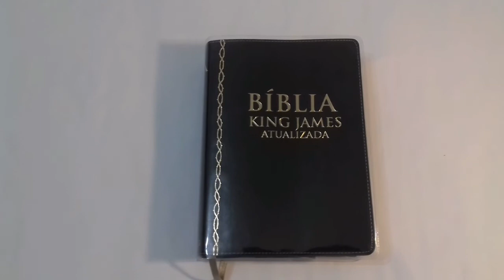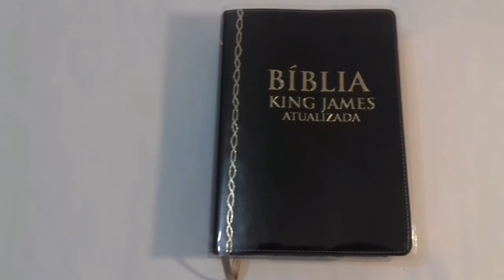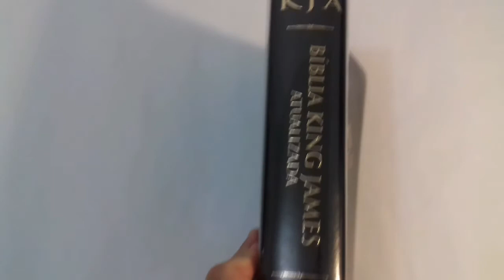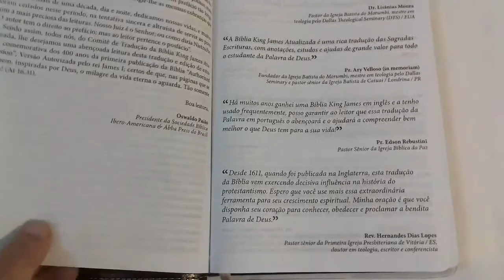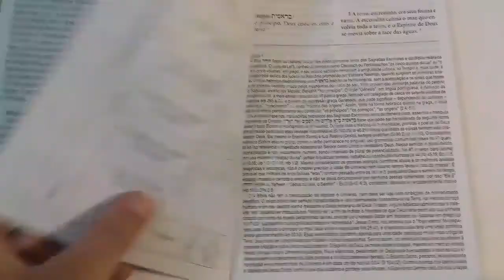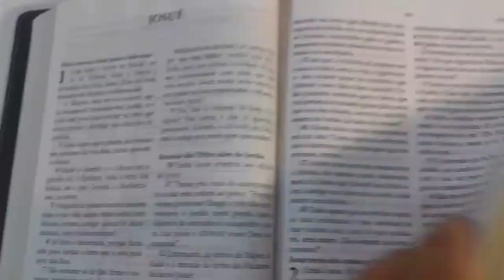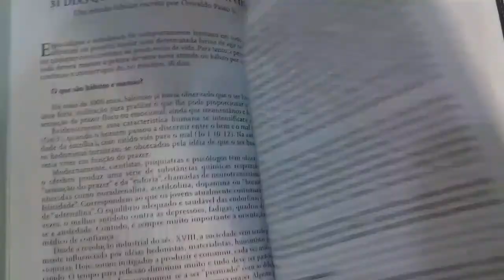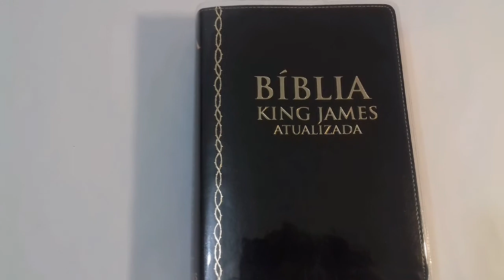Biblia de estudo King James Atualizada #001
A Bíblia de Estudo King James 1611 (com Estudo Holman) foi elaborada para apoiar de maneira decisiva o estudo Bíblico. A Escritura é aqui o assunto principal. Todas as características e ferramentas são desenhadas para ajudá-lo a compreender a Escritura e ser por ela transformado.

Uma Bíblia colorida com tudo o que há de mais atual nos achados bíblicos, na arqueologia e na teologia.

REFERÊNCIAS CRUZADAS apontam para outras passagens bíblicas que estão relacionadas com o texto que você está focalizando.
NOTAS DE ESTUDO proveem informações históricas, culturais, linguísticas e bíblicas que aumentam a sua compreensão da passagem. As palavras em negrito procedem diretamente do texto da Escritura.
MAPAS iluminam o texto bíblico ao mostrar o seu contexto geográfico.
QUADROS organizam as informações de forma a capacitar o leitor a compreender rapidamente as conexões importantes.
ESTUDOS DE PALAVRAS habilitam o leitor a ver uma palavra-chave e a família de palavras a que ela está relacionada. Mostra também a variedade de expressões nas quais o termo é usado.
ILUSTRAÇÕES recriam estruturas arquitetônicas que fizeram parte do cenário no qual a Bíblia foi escrita. A visualização dessas estruturas provê um contexto para a leitura e estudo de passagens da Escritura. Tanto o escritor da passagem, como muitos de seus primeiros leitores, conheceram essas estruturas em primeira mão.
FOTOS, como as ilustrações e os mapas, fornecem o contexto visual conhecido pelos escritores bíblicos e por muitos de seus primeiros leitores. A visualização do contexto constitui um auxílio significativo para a compreensão. Cirilo de Jerusalém (315-386 d.C.) e Jerônimo (340-420 d.C.) chamaram a terra da Bíblia de “o Quinto Evangelho”. Conhecer a terra por meio de fotos enriquece nossa leitura e compreensão da Bíblia.
INTRODUÇÕES dão uma visão geral dos livros, suprindo informações sobre Circunstâncias da escrita inclusive Autor e Contexto histórico, Mensagem e propósito, Contribuição à Bíblia, Estrutura e Esboço.
CRONOLOGIA situa o livro em uma estrutura cronológica de eventos bíblicos (letra preta) e eventos da história mundial (letra marrom).
ARTIGOS fazem uma cobertura em profundidade dos principais assuntos bíblicos e teológicos.
Os estudiosos da Bíblia de hoje possuem melhores informações sobre textos antigos que os estudiosos de anos atrás. Traduções feitas nos últimos dez ou vinte anos não refletem alguns avanços significativos na pesquisa desses textos. Os estudos da Bíblia de Estudo King James 1611, com os estudos Holman, incorporam grandes informações a respeito. Este fato levou o Dr. Peter Flint, voltado aos estudos sobre o Mar Morto da Universidade Trinity Western, a escrever: "Os estudos da Holman Christian Standard Bible (HCSB) é um dos mais sofisticadas em termos de qualidade, disponível no mundo".

O que tudo isso significa? Significa que nos estudos Holman da BKJ 1611  encontraremos o nome pessoal de Deus como SENHOR em maiúsculo, fazendo menção a YHVH no VT, o uso de “PACTO”, o uso de ­“SHABAT”, só para citar alguns exemplos. É amplamente conhecido que os manuscritos originais da Bíblia em hebraico, grego e aramaico têm palavras e expressões para as quais não há equivalentes em nossa língua. Traduzir esse tipo de texto para nosso idioma é um processo meticuloso. A precisão na escolha vocabular é essencial para a compreensão dos conceitos bíblicos em geral. Além disso, temos o texto da King James Bible 1611 em português que, juntamente com os estudos Holman, compõe uma união exata para quem realmente necessita saber e conhecer mais sobre a Sagrada Escritura.